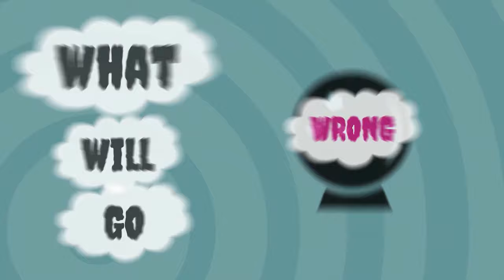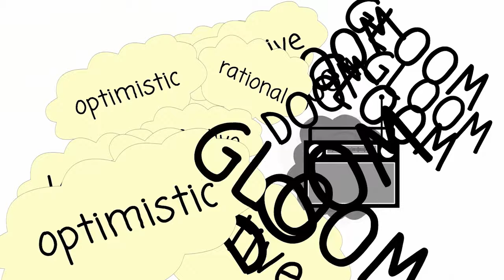Radio Doom and Gloom